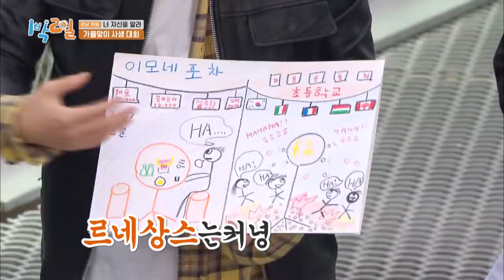The staff crew will vote a winner (2 Days & 1 Night Season 4) | KBS WORLD TV 201108